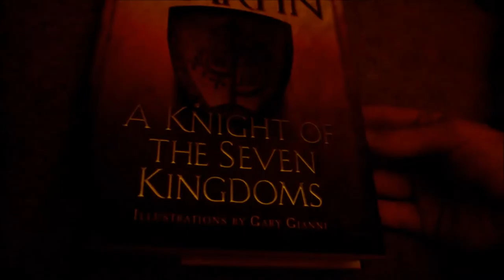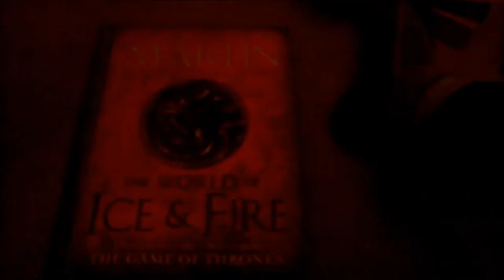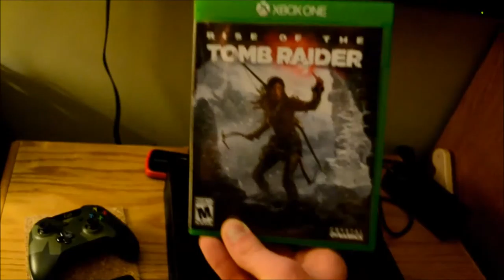Gaming Setup 2015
Happy New Years everyone! Well, I mean this in the evening of January 1st, 2016. For the first day of the year, I'd say it's been a damn successful first day: re-watching Star Wars: The Force Awakens, then eating in Portillos afterwards, then coming home to Tomb Raider (the new one).